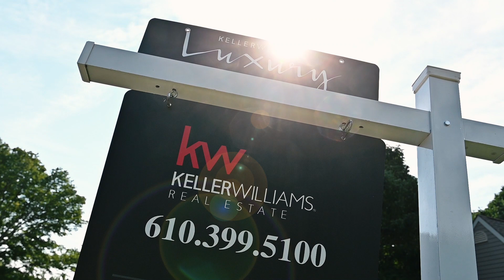Jeanne's Testimonial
Jeanne, thank you so much for taking the time to share your recent experience with buying and selling your home with me! I am so happy we were able to make this a little less stressful and found you the perfect home for you to make your move to.